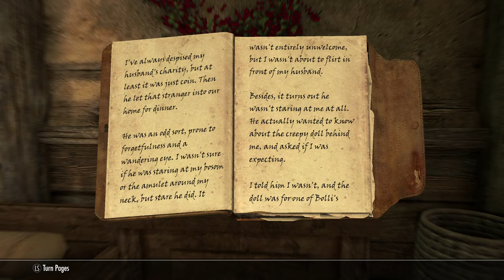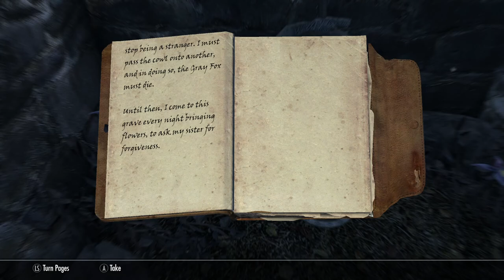Let's Play Skyrim | Part 51 - The Gray Cowl of Nocturnal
PSA: The title is now shortened to (Let's Play Skyrim) from this episode onwards.

Welcome everyone to the new main Let's play on the channel. Let's Play Skyrim Anniversary Edition. In this series, I plan on playing Skyrim to my heart's content mostly doing side quests and new content while also sprinkling in the main quest and guilds if they fit into my character.

The character I will be playing is Rodyrick a young Breton man trained in mace warfare and defensive magics. He is a lawful good character and I will make decisions and do quests that reflect this character.